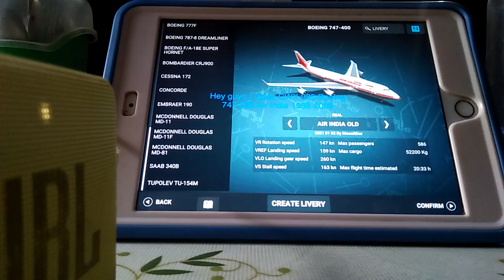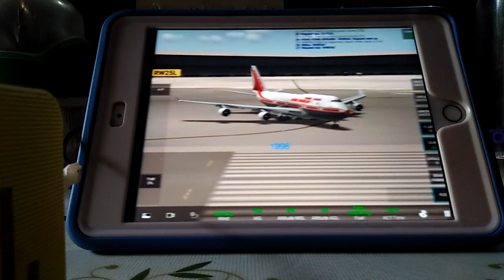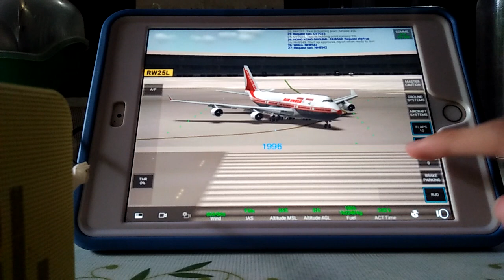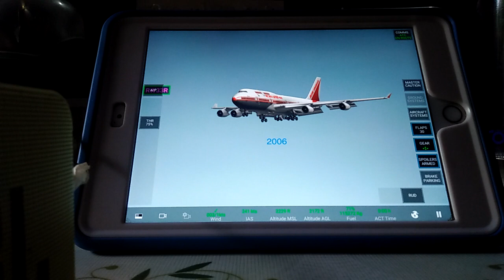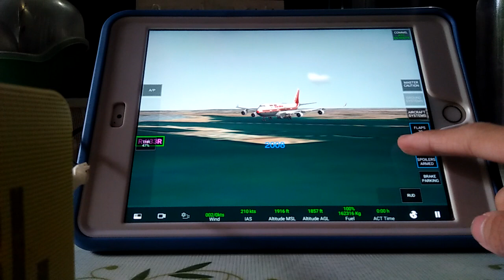Boeing 747-300 Air India Fleet history (1988-2009 present)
For First delivery of Aircraft in Boeing 747-300 and numbers of Aircraft 3 Air india of Mumbai Int'l Airport

For last 747-300 in 2009